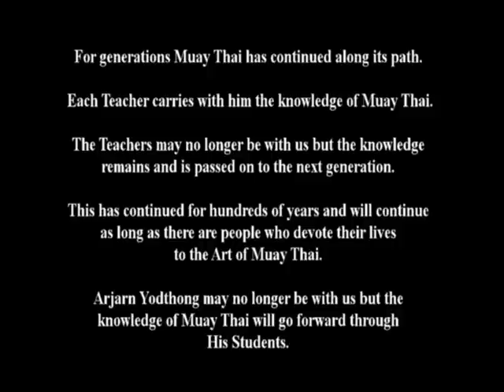Arjarn Yodthong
Wai Kru ceremony in Honour of Arjarn Yodthong "The best Muay Thai teacher in the world" by the Sitsiam Camp, England.